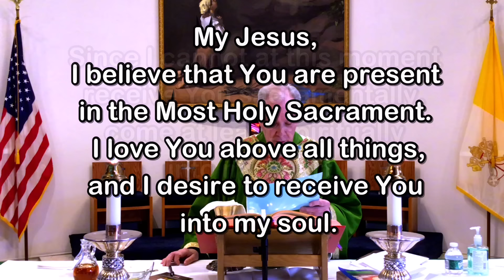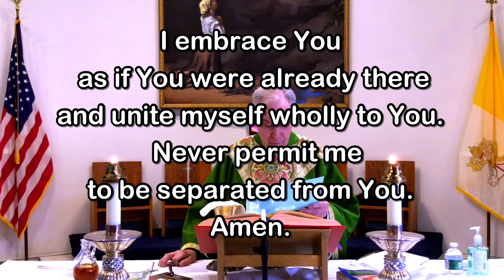Sunday Mass - February 11, 2024 - Msgr. Jim Lisante, Pastor, Our Lady of Lourdes Church.